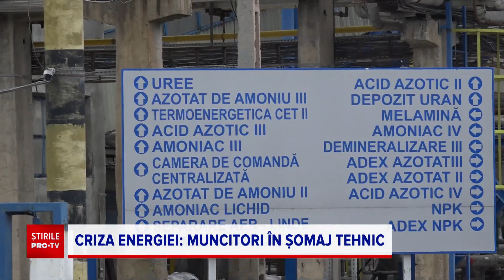Marile companii din România sunt în criză, prețurile la energie au crescut și cu 500%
Scumpirile la gaz și energie împing pe marginea prăpastiei companii mari din țară, cu mii de angajați. Câteva fabrici își vor reduce drastic producția și, implicit, oamenii vor intra în șomaj tehnic.